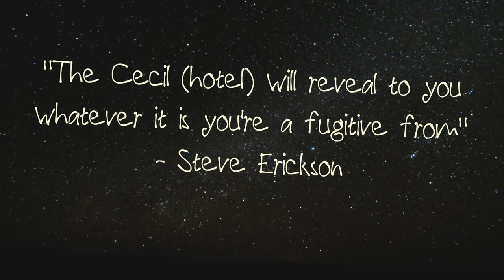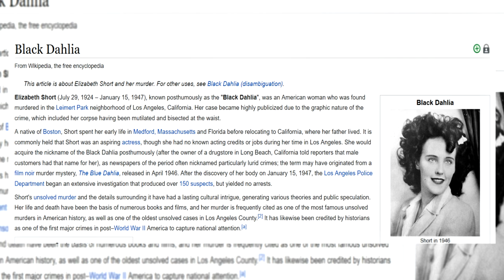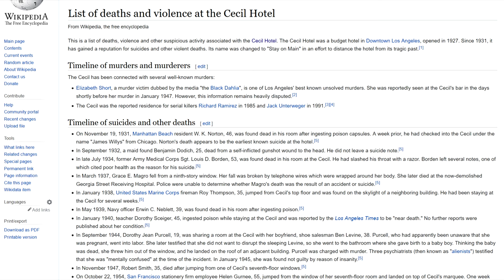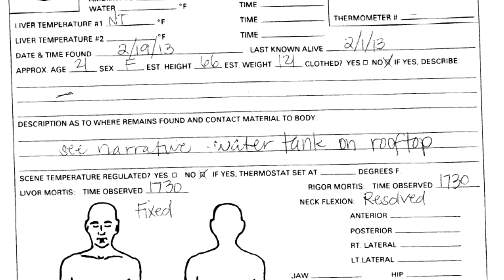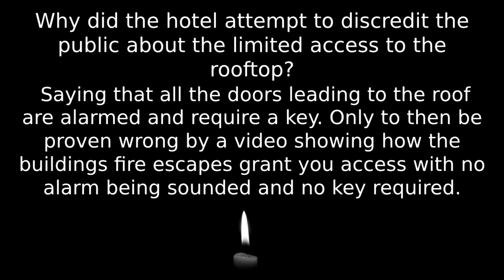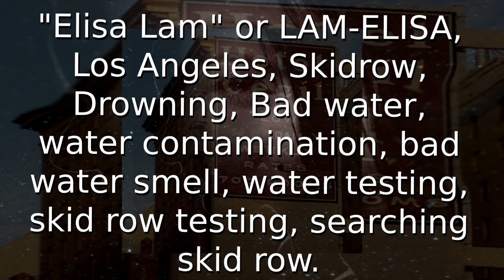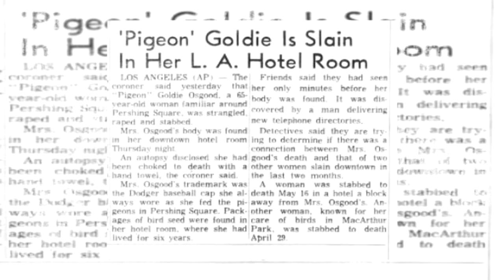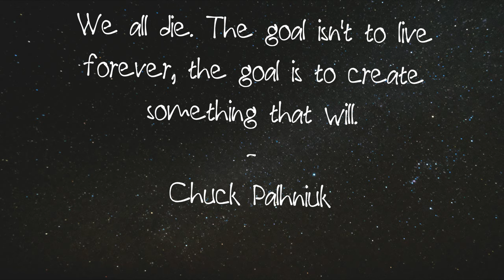Elisa Lam - Three theories and Cecil Hotel backstory deep dive (Skip to 12:45 for just theories)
"The Cecil (hotel) will reveal to you whatever it is you're a fugitive from" - Steve Erickson

(Skip to 12:45 for just theories)

*PS I will be re-uploading this video again once I resolve the flashing video issue*

If you're anything like me, you'll find yourself falling down a rabbit hole or two late at night. For me, those rabbit holes often drift into the unsolved corners of the internet. Today we'll take a peak down one such rabbit hole: Elisa Lam.

Just 21 years old, Elisa Lam was found floating inside a rooftop cistern at the long infamous Cecil Hotel. The circumstances surrounding her death are hazy to say the least. With accusations of mishandling evidence, debate surrounding her mental health, and mysterious postings to her blog long after her death. There is no shortage of angles to dig into.

PrettyOBrand / Privacy and Conspiracy

Photos:
Pexel.com

Newspapers.com
Medium.com